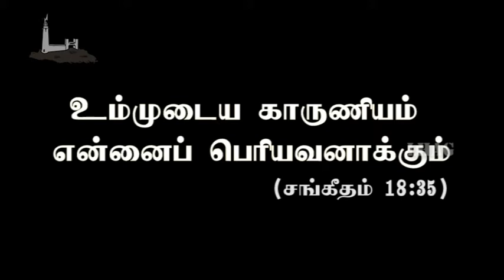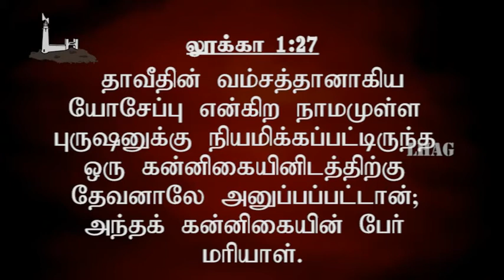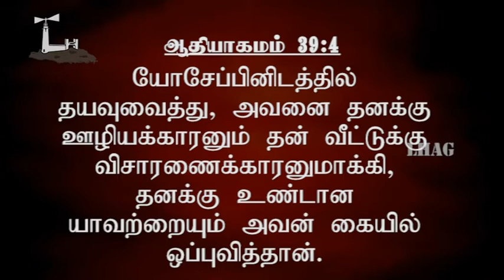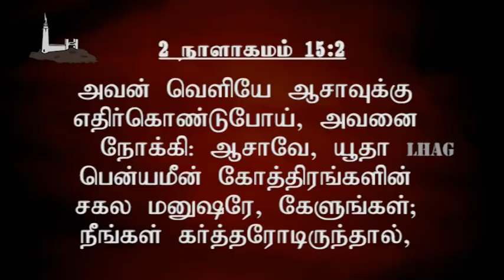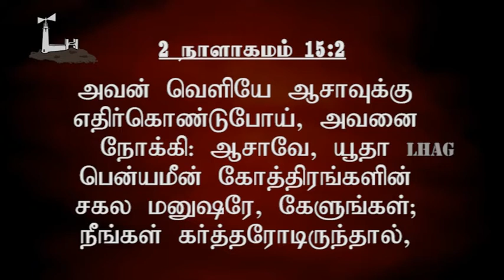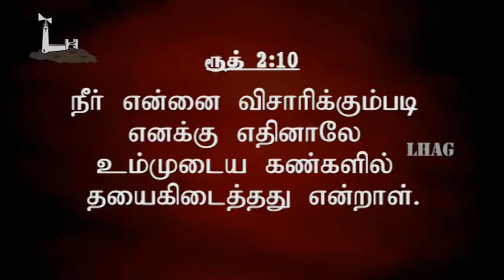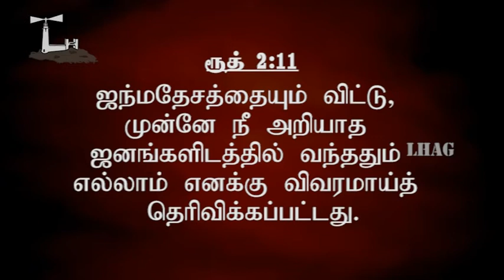Thy gentleness hath made me great. (Psalm 18:35) Tamil Sermon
Message by Rev. T.R. John Vincely

Light House A.G. Church
Mela Anuppanadi,